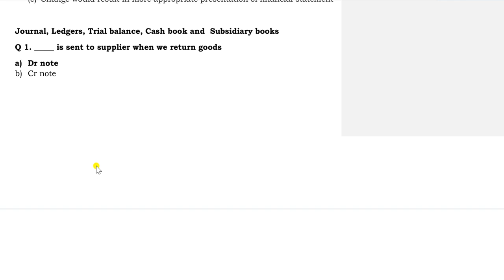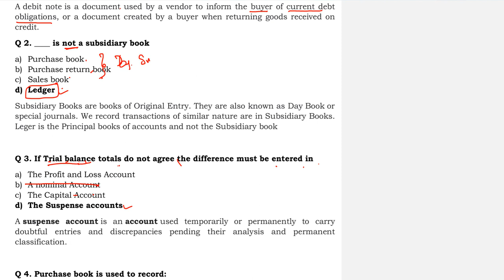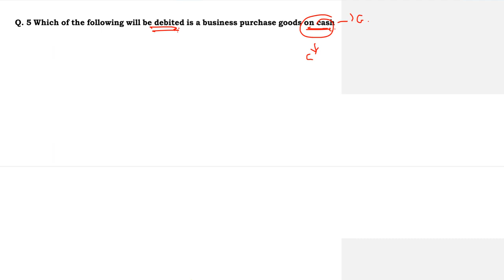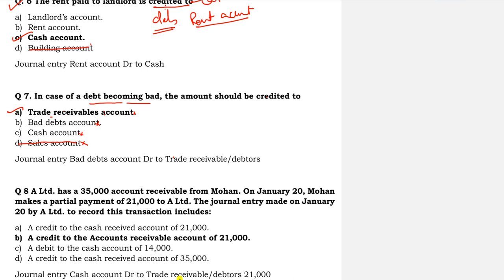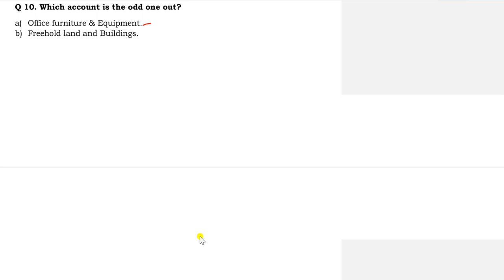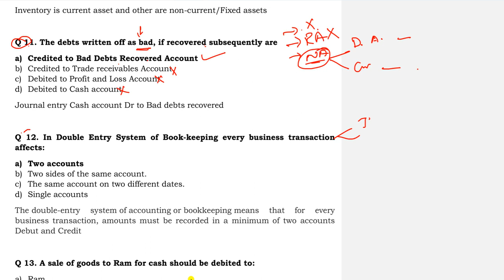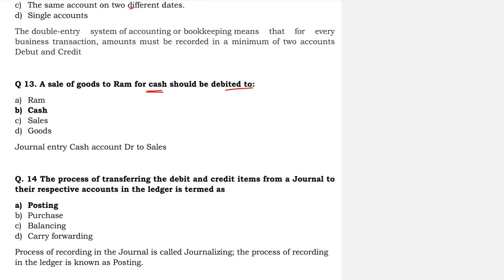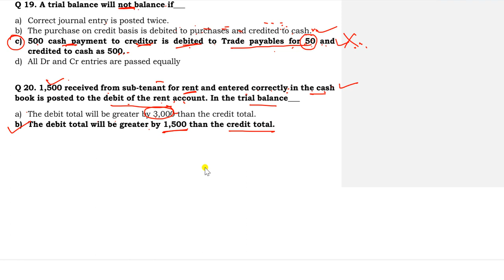8. MCQ on Accounting Concepts, Scope of Accounting | General Accounting Principles | Series 8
Hello Viewers,
In this session I discussed MCQ’s on General Accounting Principles

For Old All-important Labour Laws:
Labor Laws in Telugu (Industrial Relation) - YouTube

For Social Security:
Introduction to Social Security for UPSC EPFO - Lecture 1 in Telugu - YouTube

By
SankalpStudySuccess